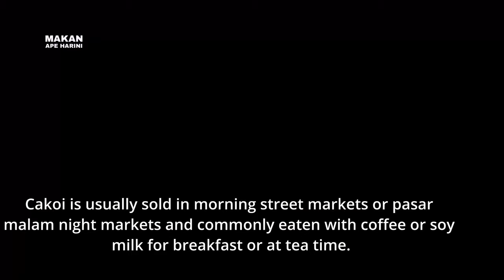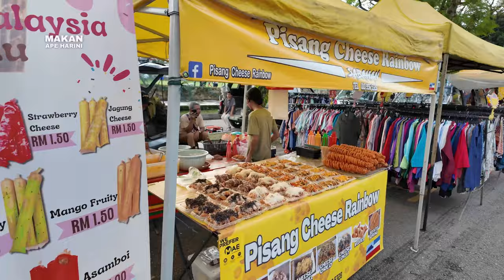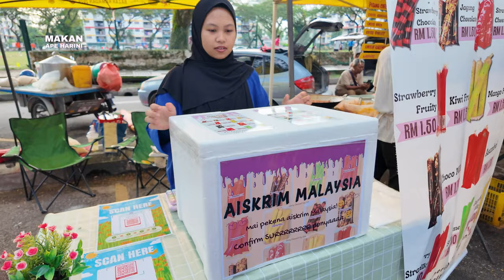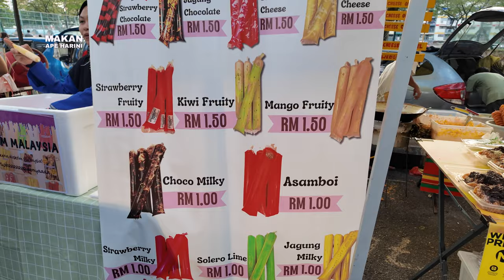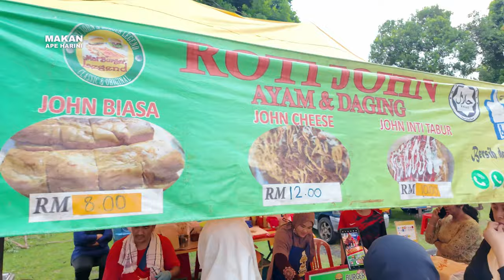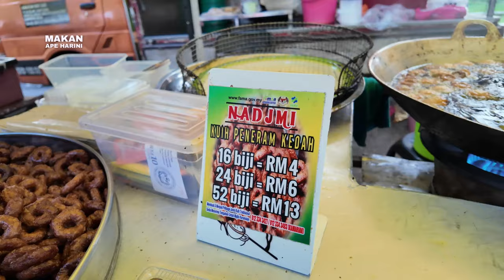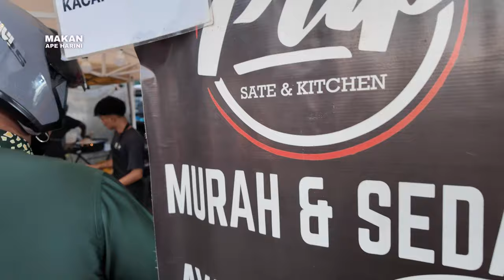[Street Food Series] - This Doughnut Looked Like a Human - Pasar Malam Taman Ikan Emas, Kuala Lumpur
Pasar Malam Taman Ikan Emas

Taman Ikan Emas, 56000 Kuala Lumpur, Federal Territory of Kuala Lumpur.

Thursday, from 4pm onwards.